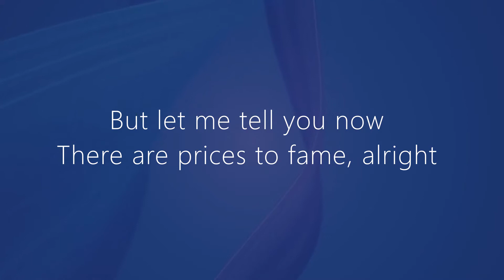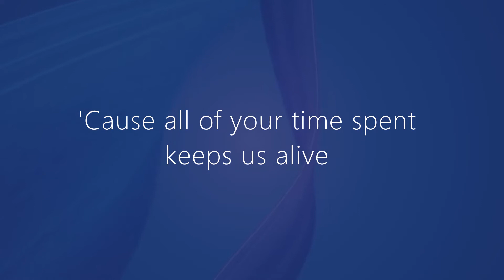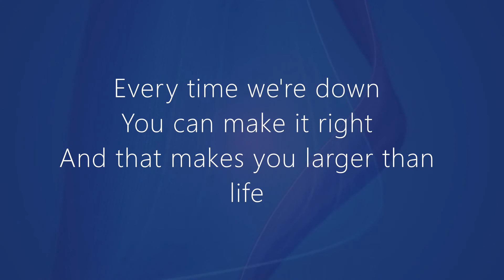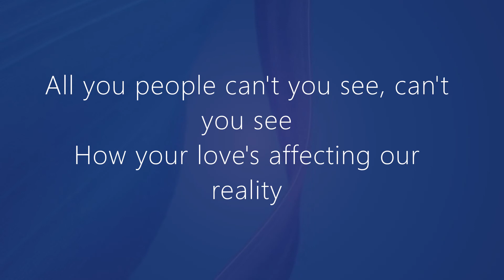Backstreet Boys - Larger than life with lyrics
Larger than life with lyrics
By:  Backstreet Boys

This video is a non profit, and for sharing purposes only.